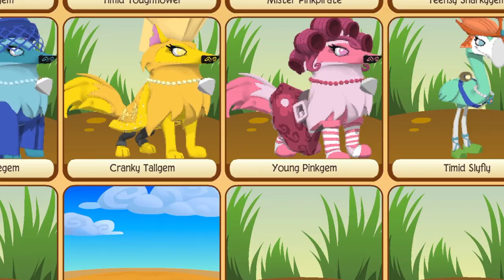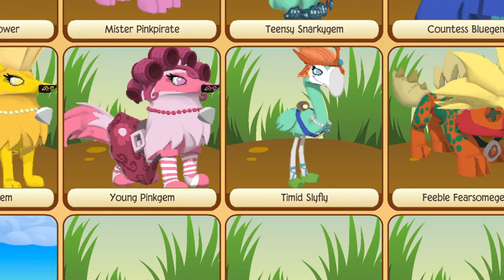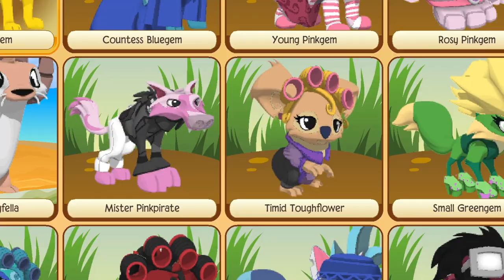PERIDOT Comes to Animal Jam – Steven Universe OUTFITS & Skit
Hey jammers! It seems Peridot has crash landed in Jamaa, and is none too happy about it. What do you think of these pawsome outfits that you helped me create? Be sure to stick around to the end of the video for a special CONTEST with many a rare prize...